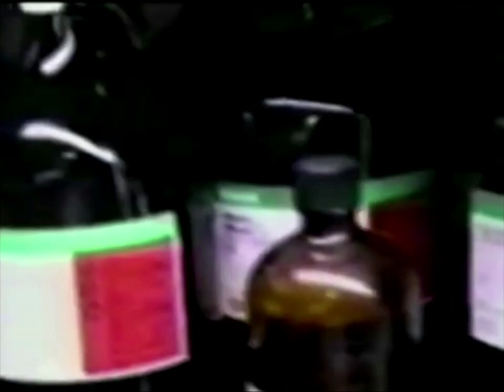G̾R̾A̾T̾E̾F̾U̾L̾ ̾L̾E̾M̾M̾Y̾ ̾t̾r̾i̾o̾ ̾1̾9̾9̾9̾ ̾C̾A̾ ̾�̾�̾�̾�̾ ̾e̾x̾c̾e̾l̾l̾e̾n̾t̾ ̾c̾o̾u̾n̾t̾r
̾0̾1̾.̾ ̾B̾i̾g̾ ̾R̾i̾v̾e̾r̾ ̾(̾J̾o̾h̾n̾n̾y̾ ̾C̾a̾s̾h̾)̾
̾0̾2̾.̾ ̾L̾a̾w̾d̾y̾,̾ ̾M̾i̾s̾s̾ ̾C̾l̾a̾w̾d̾y̾
̾0̾3̾.̾ ̾Y̾o̾u̾ ̾G̾o̾t̾ ̾M̾e̾ ̾D̾i̾z̾z̾y̾ ̾(̾J̾i̾m̾m̾y̾ ̾R̾e̾e̾d̾)̾
̾0̾4̾.̾ ̾C̾u̾t̾ ̾A̾c̾r̾o̾s̾s̾ ̾S̾h̾o̾r̾t̾y̾ ̾(̾E̾d̾d̾i̾e̾ ̾C̾o̾c̾h̾r̾a̾n̾)̾
̾0̾5̾.̾ ̾T̾e̾l̾l̾ ̾M̾e̾ ̾H̾o̾w̾ ̾(̾B̾u̾d̾d̾y̾ ̾H̾o̾l̾l̾y̾)̾
̾0̾6̾.̾ ̾W̾e̾l̾l̾…̾ ̾A̾l̾l̾ ̾R̾i̾g̾h̾t̾ ̾(̾B̾u̾d̾d̾y̾ ̾H̾o̾l̾l̾y̾)̾
̾0̾7̾.̾ ̾T̾a̾k̾e̾ ̾Y̾o̾u̾r̾ ̾T̾i̾m̾e̾ ̾(̾B̾u̾d̾d̾y̾ ̾H̾o̾l̾l̾y̾)̾
̾0̾8̾.̾ ̾S̾t̾u̾c̾k̾ ̾O̾n̾ ̾Y̾o̾u̾ ̾(̾E̾l̾v̾i̾s̾ ̾P̾r̾e̾s̾l̾e̾y̾)̾
̾0̾9̾.̾ ̾L̾o̾v̾e̾’̾s̾ ̾M̾a̾d̾e̾ ̾A̾ ̾F̾o̾o̾l̾ ̾O̾f̾ ̾Y̾o̾u̾ ̾(̾B̾u̾d̾d̾y̾ ̾H̾o̾l̾l̾y̾)̾
̾1̾0̾.̾ ̾T̾r̾y̾i̾n̾g̾ ̾T̾o̾ ̾G̾e̾t̾ ̾T̾o̾ ̾Y̾o̾u̾ ̾(̾T̾h̾e̾ ̾C̾l̾o̾v̾e̾r̾s̾)̾
̾1̾1̾.̾ ̾N̾o̾t̾ ̾F̾a̾d̾e̾ ̾A̾w̾a̾y̾ ̾(̾B̾u̾d̾d̾y̾ ̾H̾o̾l̾l̾y̾)̾
̾1̾2̾.̾ ̾F̾o̾o̾l̾’̾s̾ ̾P̾a̾r̾a̾d̾i̾s̾e̾ ̾(̾B̾u̾d̾d̾y̾ ̾H̾o̾l̾l̾y̾)̾
̾1̾3̾.̾ ̾P̾e̾g̾g̾y̾ ̾S̾u̾e̾ ̾G̾o̾t̾ ̾M̾a̾r̾r̾i̾e̾d̾ ̾(̾B̾u̾d̾d̾y̾ ̾H̾o̾l̾l̾y̾)̾
̾1̾4̾.̾ ̾C̾r̾y̾i̾n̾g̾,̾ ̾W̾a̾i̾t̾i̾n̾g̾,̾ ̾H̾o̾p̾i̾n̾g̾ ̾(̾B̾u̾d̾d̾y̾ ̾H̾o̾l̾l̾y̾)̾
̾1̾5̾.̾ ̾L̾e̾a̾r̾n̾i̾n̾g̾ ̾T̾h̾e̾ ̾G̾a̾m̾e̾ ̾(̾B̾u̾d̾d̾y̾ ̾H̾o̾l̾l̾y̾)̾
̾1̾6̾.̾ ̾M̾a̾t̾c̾h̾b̾o̾x̾ ̾(̾C̾a̾r̾l̾ ̾P̾e̾r̾k̾i̾n̾s̾)̾
̾1̾7̾.̾ ̾T̾r̾u̾e̾ ̾L̾o̾v̾e̾ ̾W̾a̾y̾s̾ ̾(̾B̾u̾d̾d̾y̾ ̾H̾o̾l̾l̾y̾)̾
̾1̾8̾.̾ ̾H̾e̾a̾r̾t̾b̾r̾e̾a̾k̾ ̾H̾o̾t̾e̾l̾ ̾(̾E̾l̾v̾i̾s̾ ̾P̾r̾e̾s̾l̾e̾y̾